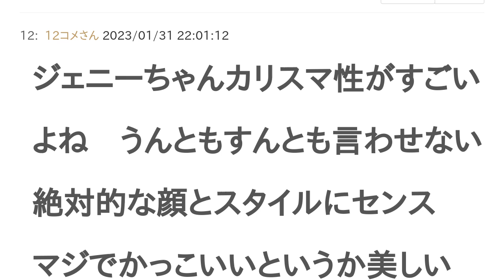TWICEツウィとBLACKPINKジェニーはどっちがかわいい？【投票結果】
TWICEツウィ と BLACKPINKジェニー はどっちが かわいい？というテーマの投票結果です。

可愛い💕
ジェニたん
ツウィ可愛すぎ!
それな！
ツウィに決まっとるやん!
ジェニがいい
笑った時が可愛すぎる
じぇにたんっ
マジかわいい
ツウィかな。
ジェニーちゃんカリスマ性がすごいよね　うんともすんとも言わせない絶対的な顔とスタイルにセンス　マジでかっこいいというか美しい
ツウィ顔面が豪華すぎる　何してても可愛い　それでいて性格良くてサバサバも天然も入ってて面白いくてしゅき
金髪似合うって最高
ツウィは金髪似合わないしw
ツウィちゃんなんでも似合うからもはや神